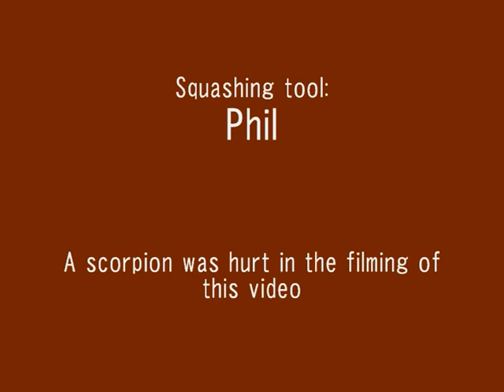scorpion in my basement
dealing with a scorpion in my basement in Corinthia, Greece